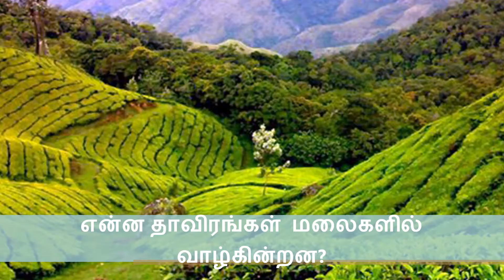என்ன தாவிரங்கள் மலைகளில் வாழ்கின்றன?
என்ன தாவரங்கள் மலைகளில் வாழ்கின்றன?

நீங்கள் மலையொன்றின் மேலே செல்லச் செல்ல வானிலையானது குளிர்மையாக, அதிக காற்று வீசுவதாக மற்றும் ஈரமானதாக ஆகிறது. சில மலை உச்சிகள் நிரந்தரமாகவே பனிக்கட்டியால் மூடப்பட்டும் உள்ளன. ஆகவே மலைகளில் வளரும் தாவரங்கள் கடினமானதாக இருக்க வேண்டும். மேலும் நீங்கள் மேலே செல்லச் செல்ல அவை வழக்கமாக சிரியதாகின்றன. தாழ்ந்த சரிவுகளிலுள்ள ஊசியிலை மரங்கள் போன்ற பெரிய மரங்களிலிருந்து, உயரமான  சரிவுகளிலுள்ள  மிகச்சசிரிய பூக்கள், உயரம் குறைந்த புற்கள் மற்றும் பாசிகள் வரை வேறுபடுகின்றன.